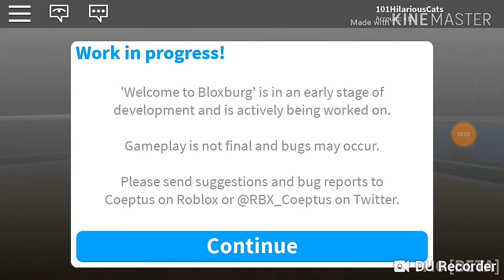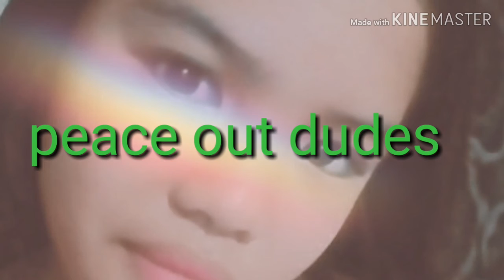Playing Roblox (House Tour)